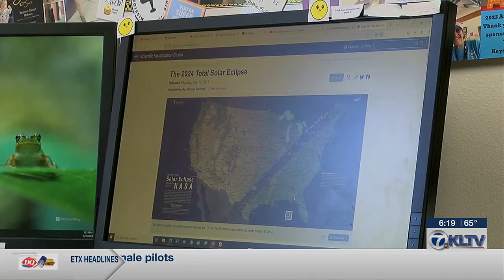LeTourneau professor leads NASA team for totality eclipse study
KLTV’s Jamey Boyum talks with LeTourneau University Professor Jo Lin Gowing about being team lead on a NASA study of the coming eclipse.